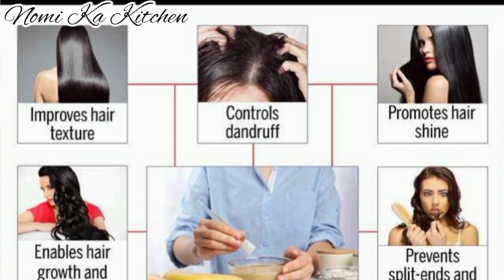Benefits of Banana Peels | 10 Amazing Benefits Of Banana Peels | Kaile K Chilke K Fayde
These are helpful for both men & women. We covered these benefits of banana peel: banana peel recipe for ex: banana peel steamed pork and rice, banana boat campfire dessert, banana peel fertilizer, also helpful to cure dry skin problem, helpful to cure warts, can also be used for plant foods, we also touched a topic banana peel teeth whitening (soon we will release a separate video about it), and many more easy to use practical tips.